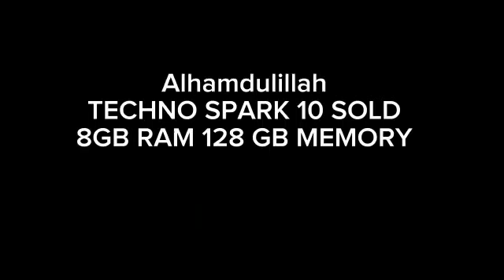Tecno Spark10 Unboxing 18w Fast charger 50bmp camera 16mp front camera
Jazakalllah